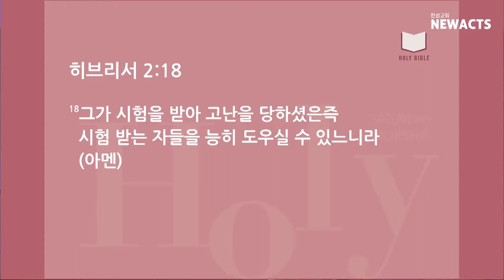[홀새] "혹시 고난 중에 계십니까?" (히 2:16-18) - 윤영섭 전도사 - 2021.08.28 | 한성교회청년부